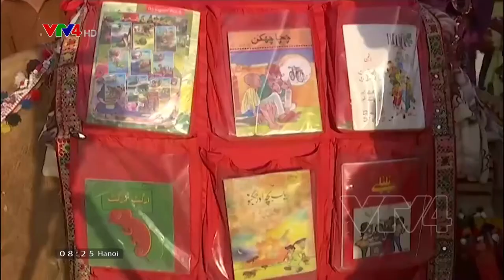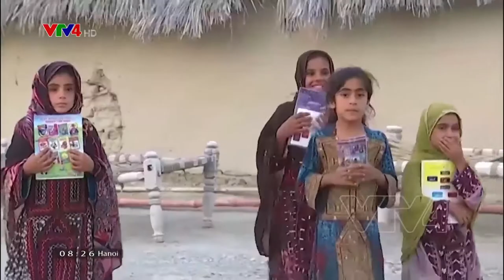Camel library brings books to children in Pakistan desert | VTV World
Due to Covid-19, many schools have been closed. In Pakistan, this has sent over 50 million school and university-going students home, to the dismay of tens of thousands of parents and people connected with the education system.